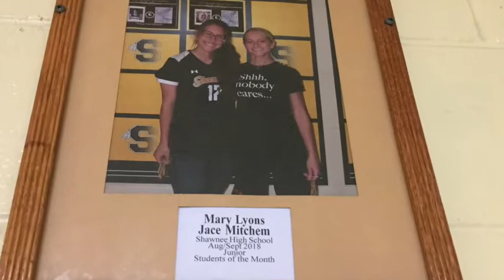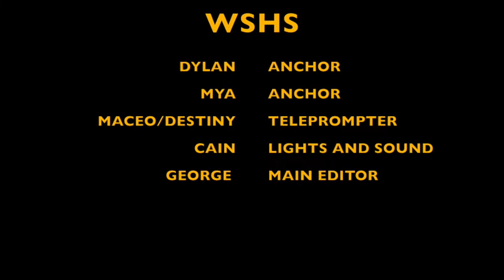10 4 18